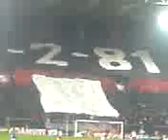0sfp-hraklis 8-2-81' coreo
apo thyra 25